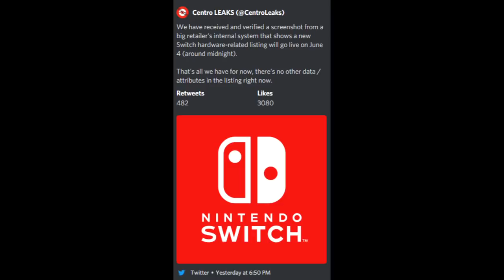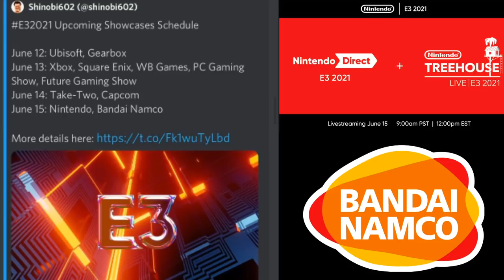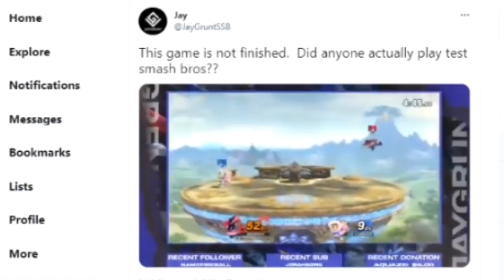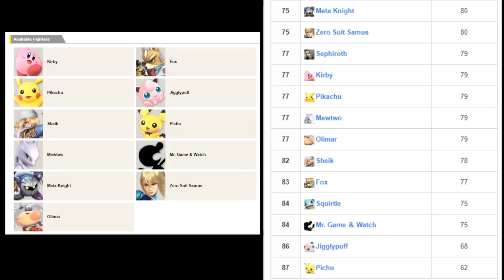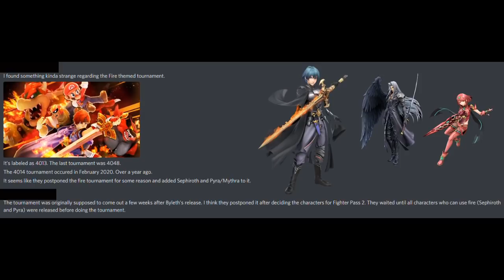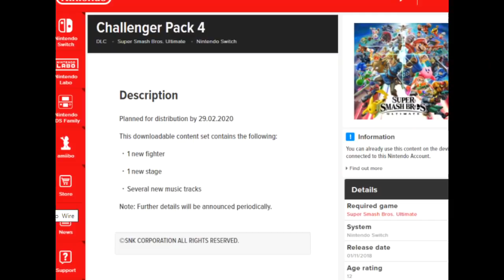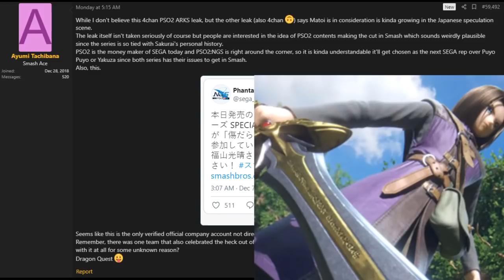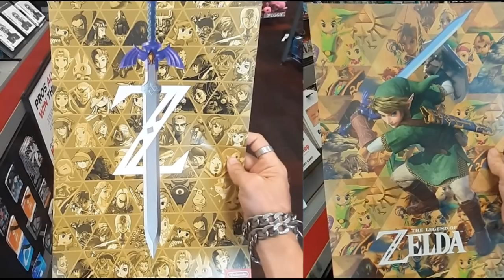Lead up to E3 Smash Speculation - PapaGenos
Going over all the current Smash Leaks, Rumors, Theories and Speculation in the lead up to the E3 2021 Nintendo Direct!!!